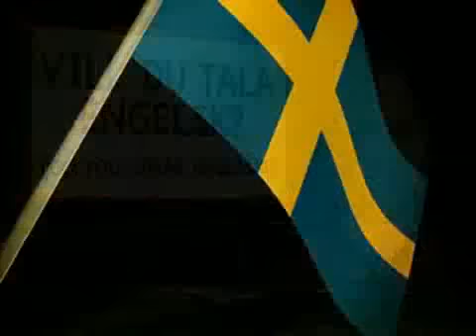Nicklas Backstrom - Swedish Language Class 1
Capitals forward attempts to teach fans how to speak his language.